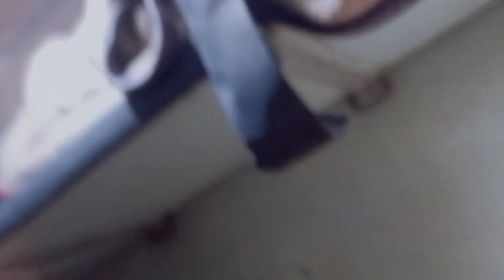3 din train ma raha😣 || jammu to pune [2270km] in train with family 2023| train vlog1| IndianRailway